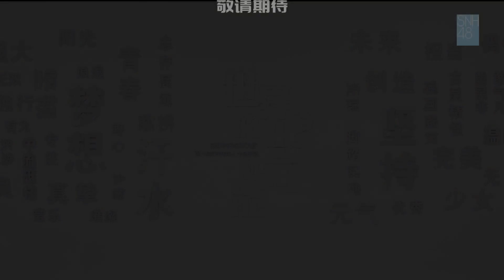SNH48 GROUP 第八届偶像年度总决选概念宣传片《世界的48种可能》